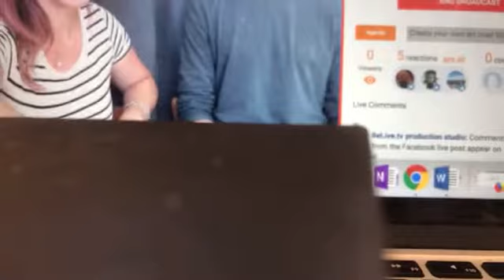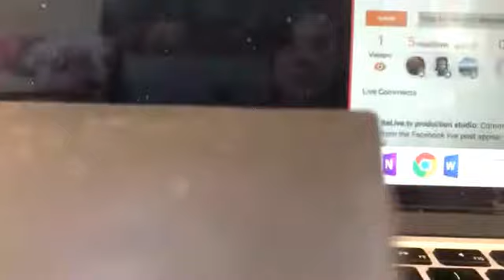Create your own art, now! With Lukas Poischbeg